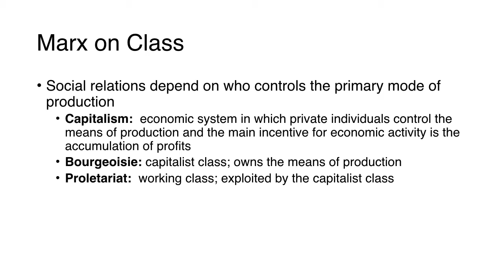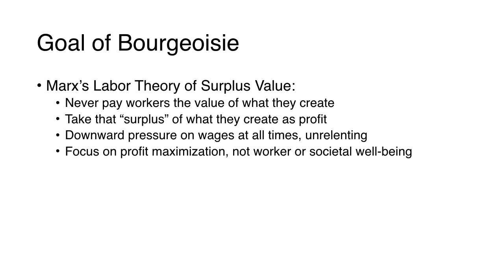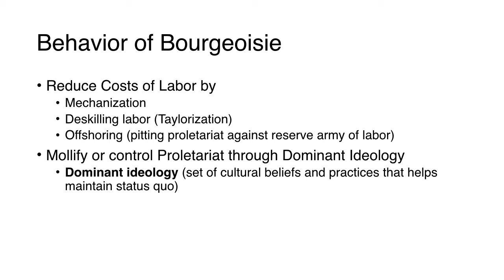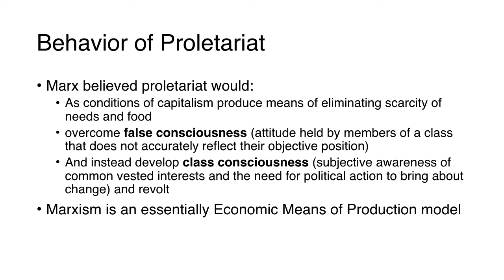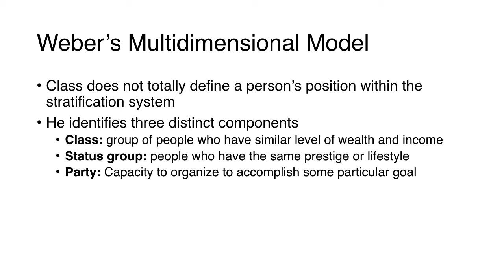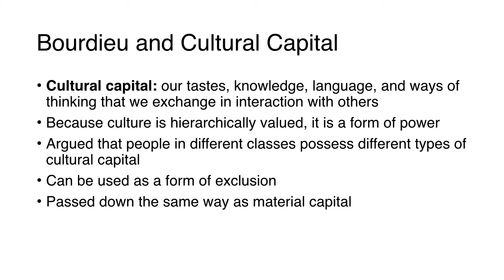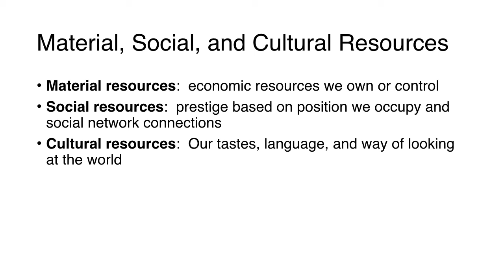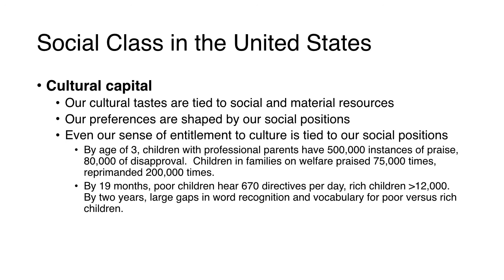Theories of Social Class